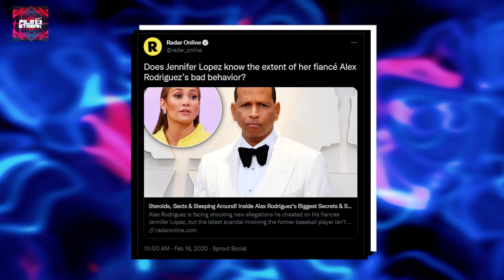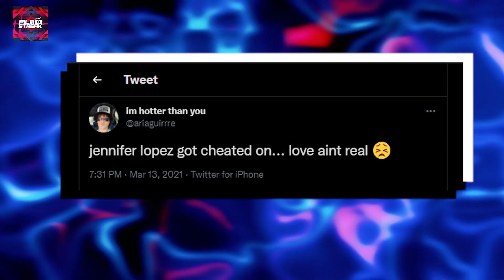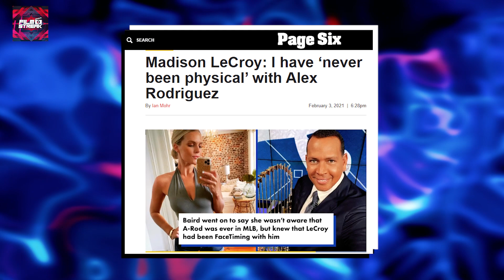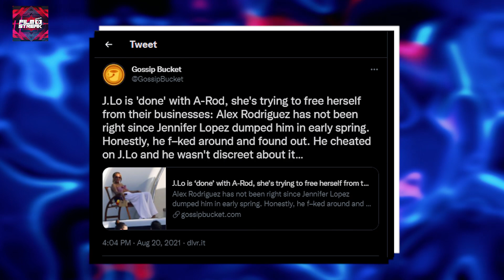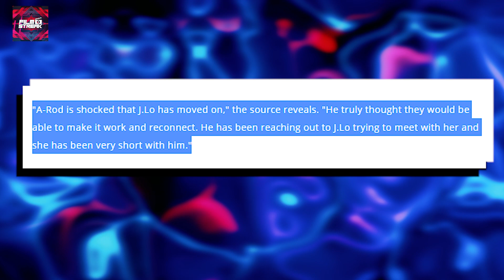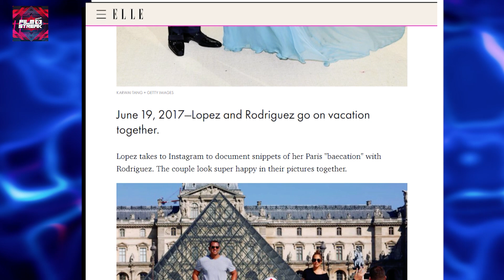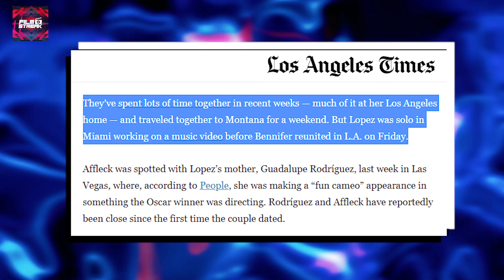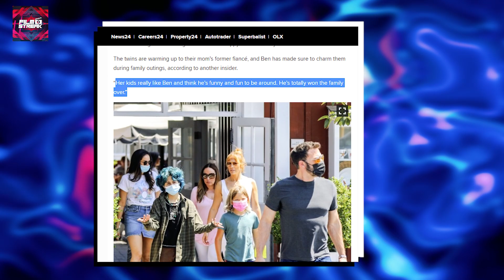Jennifer Lopez' Friends Reveal How Alex Rodriguez DESTROYED J.Lo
Friends of Jennifer Lopez have come forward to reveal how Alex Rodriguez destroyed Jennifer Lopez. It has been several months now since Jennifer Lopez and Alex Rodriguez announced their breakup in April. By May, news outlets ha d started reporting that Jennifer Lopez had started dating Ben Affleck. Amidst this situation, friends of Jennifer Lopez have come forward to reveal how Alex Rodriguez destroyed Jennifer Lopez. "Does Jennifer Lopez know the extent of her fiancé Alex Rodriguez's bad behavior?" posted Radar Online on Twitter.These articles had started making rounds on social media a month before their engagement was called off. So, what was it that Alex Rodriguez did that destroyed Jennifer? Let's find out in this video.